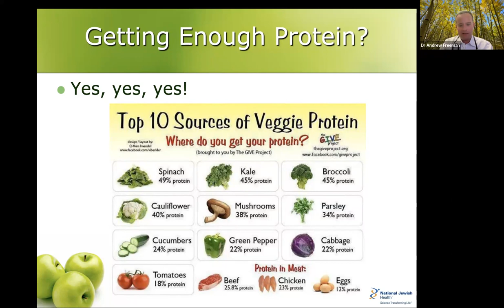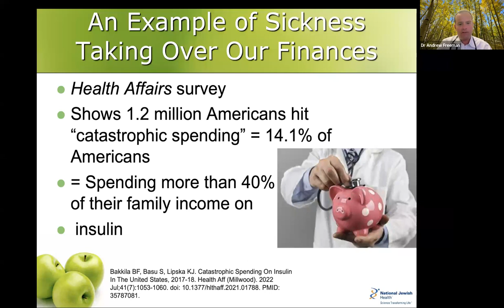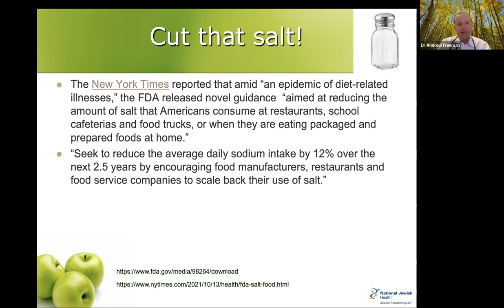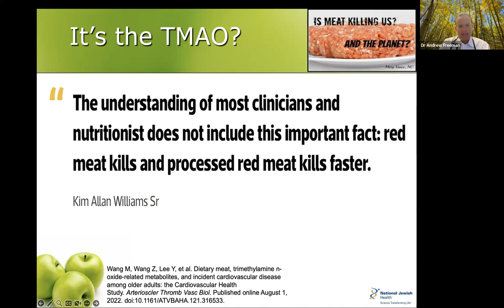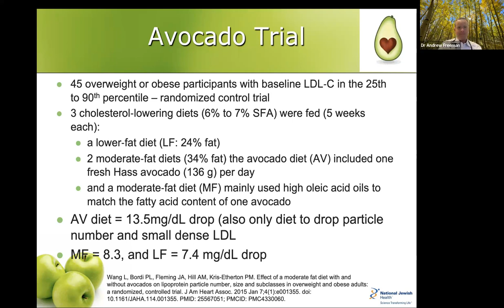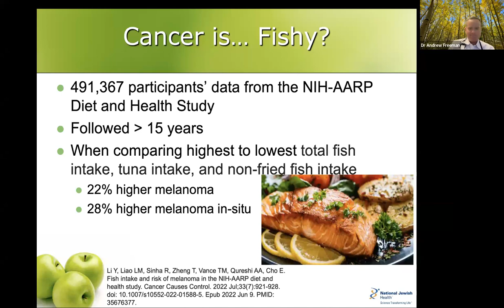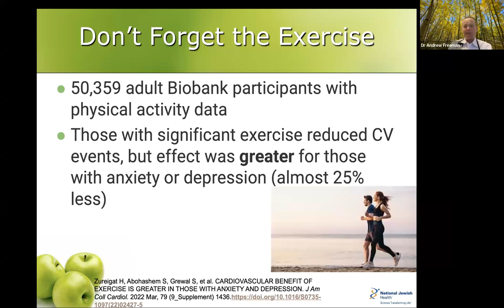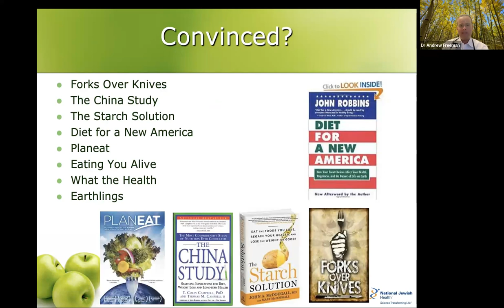Plant Based Facts from the Vegan Cardiologist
Hear about what’s new in plant based research as Denver Cardiologist, Dr Andrew Freeman MD FACC FACP, gives us his annual review of the most recent findings in plant based nutrition research!

Dr. Freeman practices at National Jewish health in Denver, Colorado, where he combines both traditional Western medicine with a holistic approach for overall wellness and disease prevention.

His Western medicine approach includes advanced cardiology diagnostics and his holistic approach adds lifestyle medicine; integrating diet, exercise, mindfulness and support.

He has been nicknamed “The Vegan Cardiologist”!

to learn more about our programming!